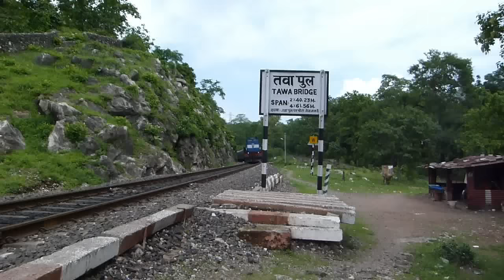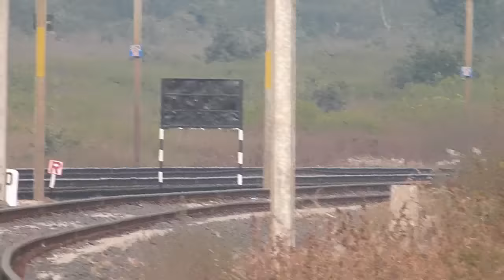99 in 1 !! INDIAN RAILWAYS TRAIN VIDEOS MeGA CoMPILATION !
Mega compilation of train videos from INDIAN RAILWAYS !
A mix of passenger as well as freight trains from one of largest rail networks in the world .